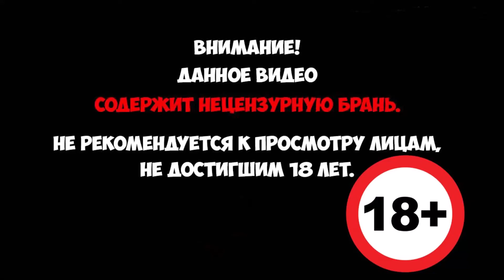Sherlock Holmes: Chapter One - Материнская любовь #2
В детективном триллере, действие которого происходит на опасном экзотическом острове, молодой Шерлок Холмс расследует загадочную смерть матери и пытается найти своё место в жизни.